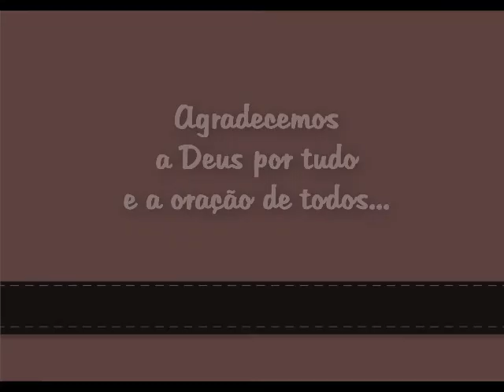1º Vídeo Laurinha.wmv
Anna Laura 1º vídeo da princesinha!